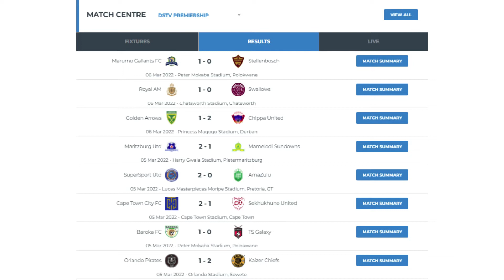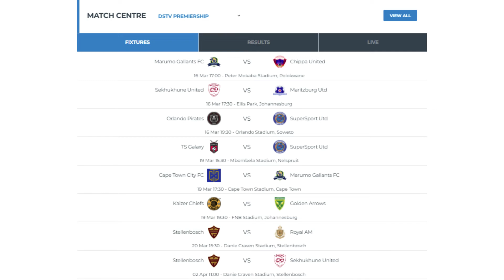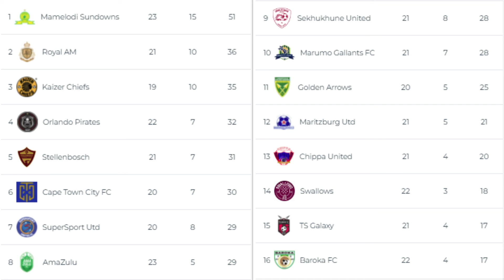LATEST DStv PREMIERSHIP UPDATES | PSL